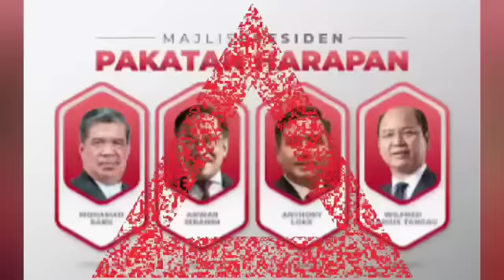12 jam selepas MAHATHIR SAMAN ANWAR, lihat ini berlaku kepada Mahathir! Ngeri dan sayu